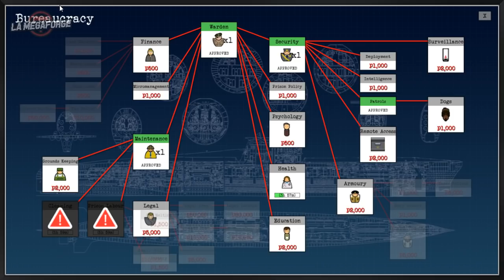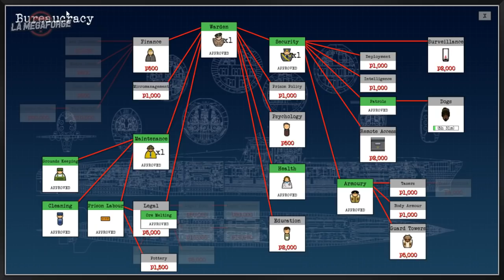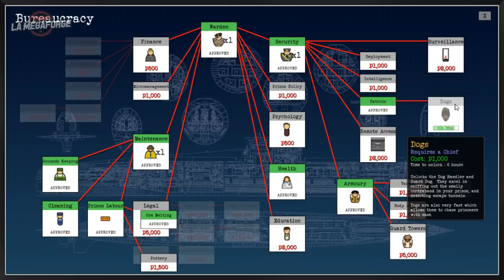Prison Architect • Guantanamo™ c'est du gâteau! ｢streamer: Ruru｣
Comme quoi, ouvrir un camp de travail ou une colonie de vacances, c'est plus ou moins pareil. Bienvenus à Artotska s/ Mer.